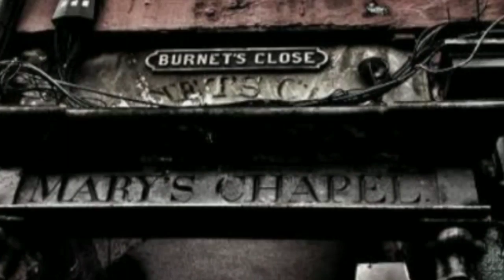Mary Jane's Last Dance - Tom Petty photography by Darklight Photo Art Edinburgh, Gary Thomson